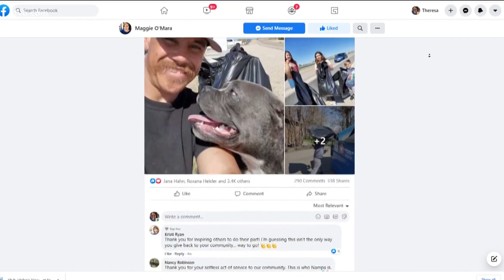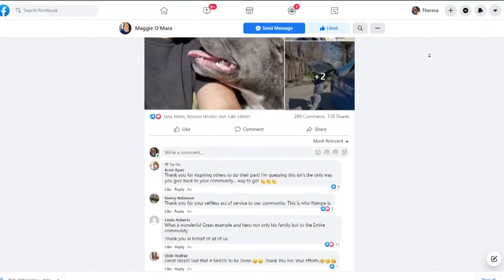7's HERO: Nampa man organizes trash clean up at Lake Lowell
Juan Martinez recruited his family to help him clean up the trash that was bothering him along Lake Lowell. He says it feels amazing to give back to his community.